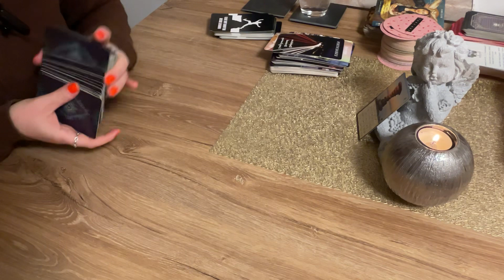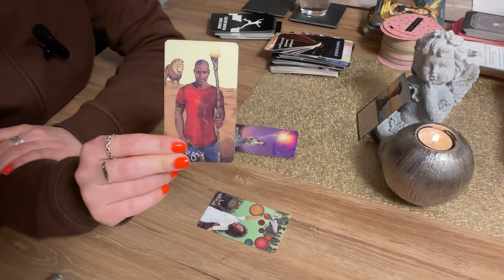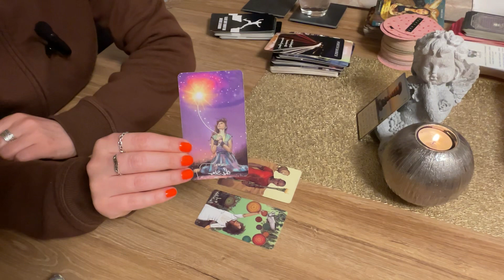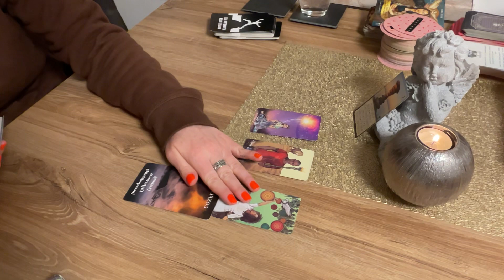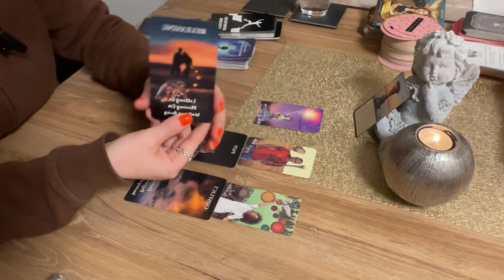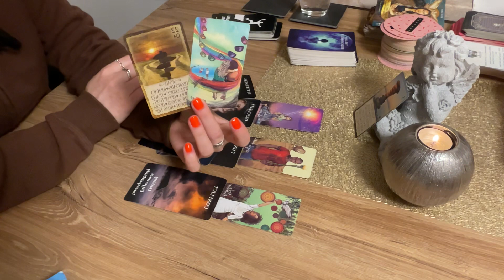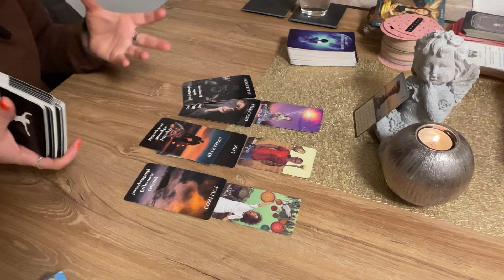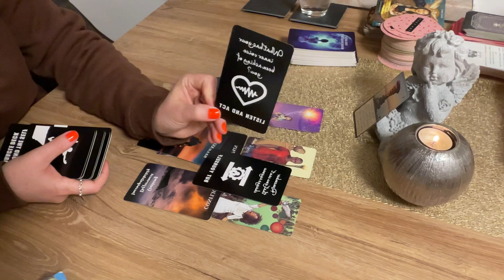Taurus ♉️ Be aware of how big this opportunity is for you! Decide! | 3 CARD SPREAD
3️⃣ 💌Your reading will be pre-recorded and you will receive an email from me with a link to watch it

🪶 LOVE & LIGHT!✨️